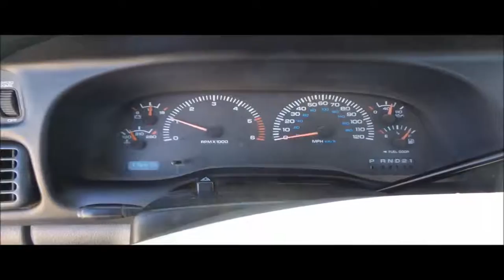2001 Dodge Ram 1500 pickup truck for sale | no-reserve Internet auction March 24, 2016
2001 Dodge Ram 1500 pickup truck
176,675 miles on odometer
3.9L V6 OHV 12V gas engine
Automatic transmission
AC and heat
Tilt
Cruise
AM/FM/cassette
Manual windows and locks
Vinyl interior
Cross bed toolbox
Long bed
LT225/75R16 tires
Paint peeling
Rust
Hail damage
Battery needs replaced
1B7HC16X81S699629

It's located in Salina, KS, and we're selling it to the highest bidder regardless of price.